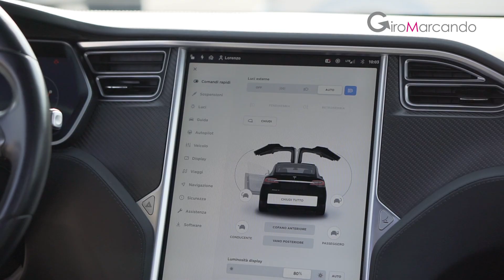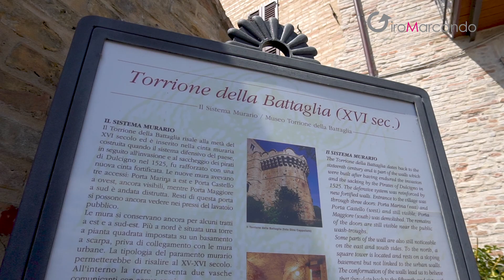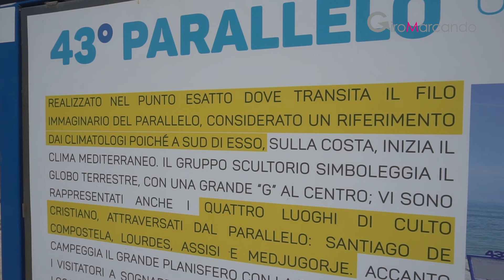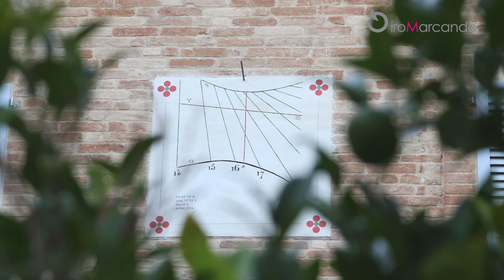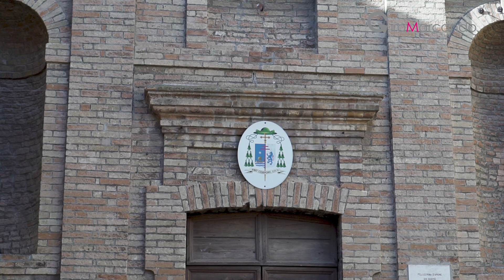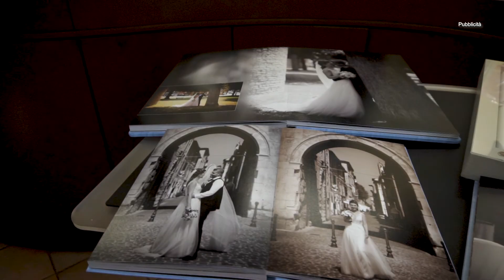Grottammare e il tempo che passa! Un borgo meraviglioso con una storia che si intreccia con il tempo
Visitate con noi il bellissimo borgo di Grottammare ! un incredibile tour alla scoperta del tempo e di quanto esso sia stato protagonista nella storia di Grottammare.